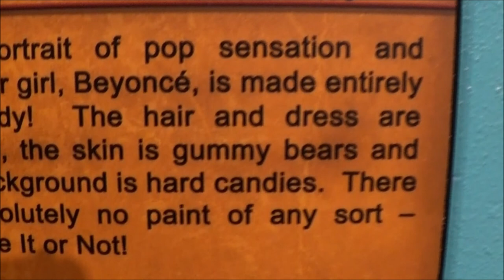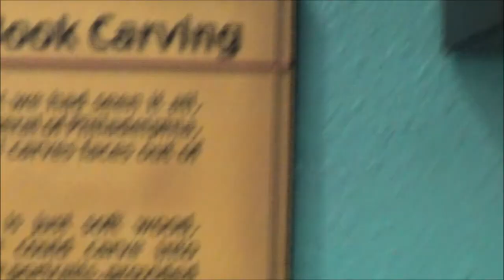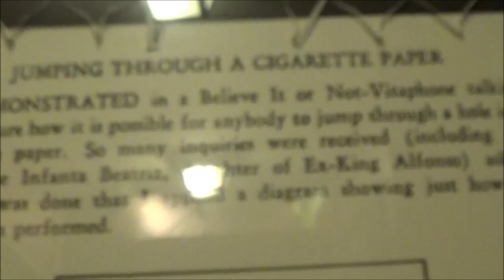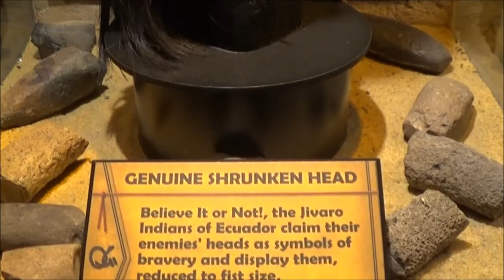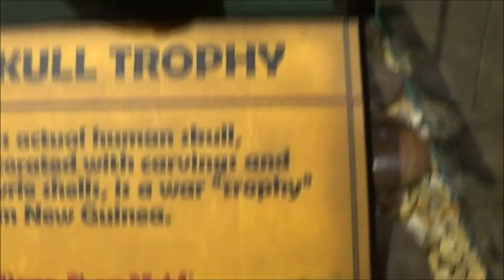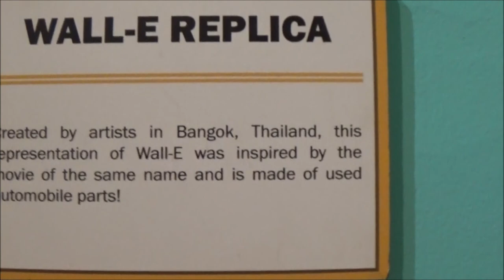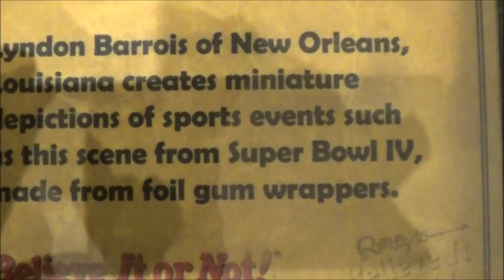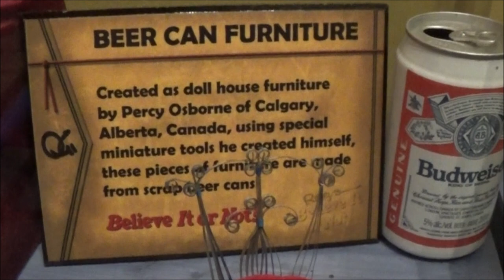Back To Ripleys Believe It Or Not